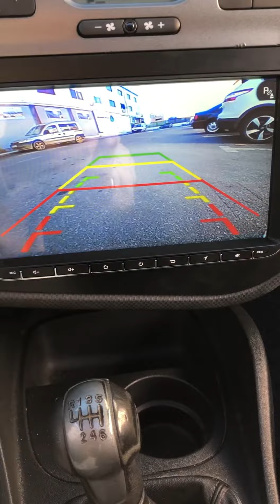Seat León Sport 2.0 TDI 140 CV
+info en Facebook FG Automóviles Granada